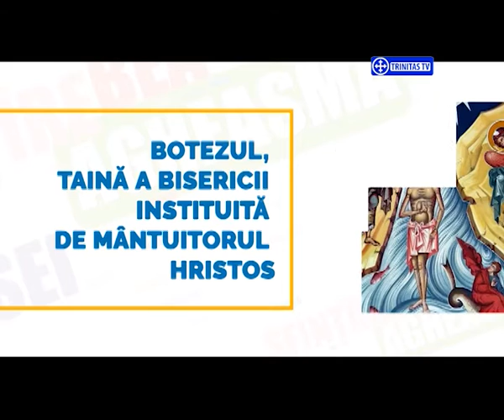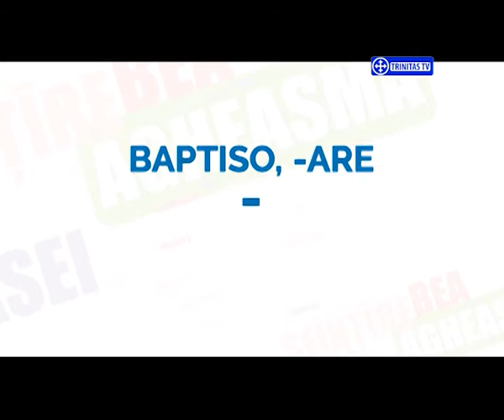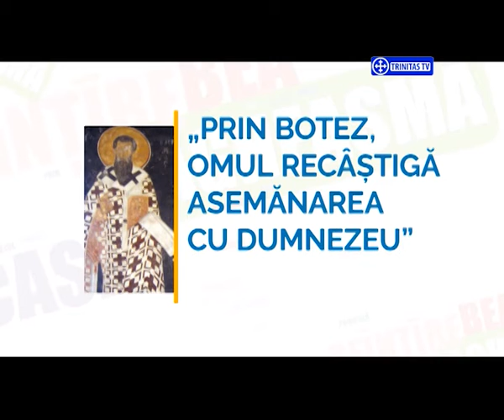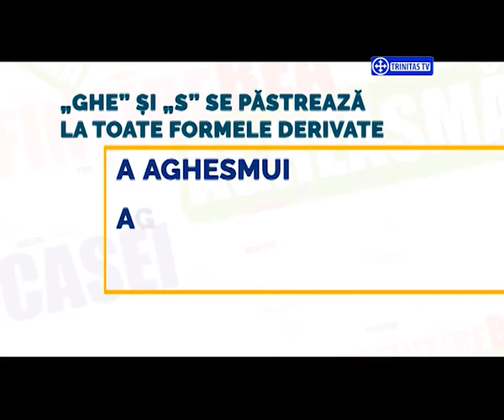Povestea vorbei. Agheasma (03 01 2017)